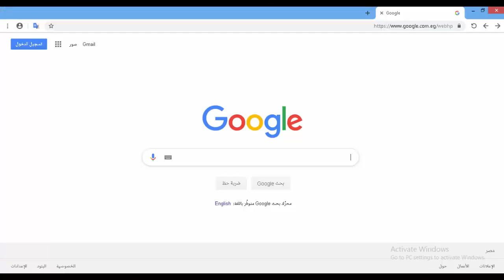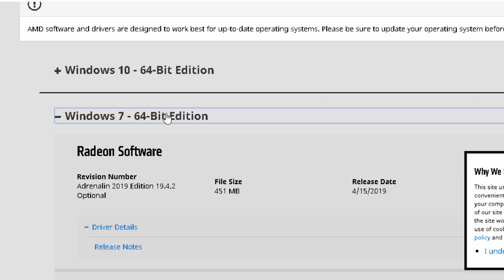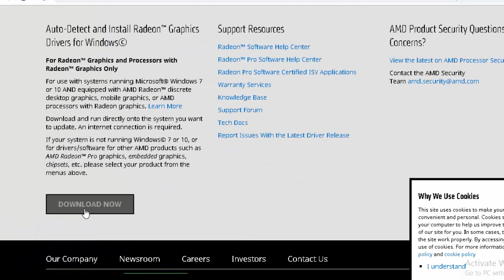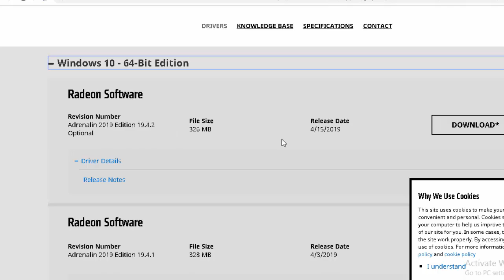طريقة تنزيل تعريفات اى كارت شاشة ماركة AMD من الموقع الرسمي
سوف نتعرف فى هذا الفيديو على كيفية تنزيل تعريفات اى كارت شاشة خاص بماركة amd من الموقع الرسمى بكل سهولة حتى لو لا تعرف موديل كارت الشاشة